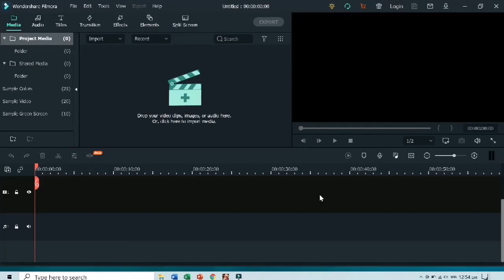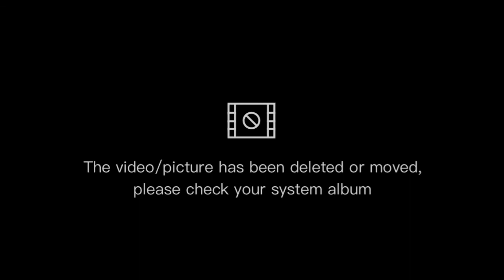One Piece: World Seeker #5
Luffy found Ussopp in the mines
Zoro Fighting Warden Isaac
Luffy and Zoro Vs. Navy Robots
Luffy rescue Robin
Platform: Microsoft